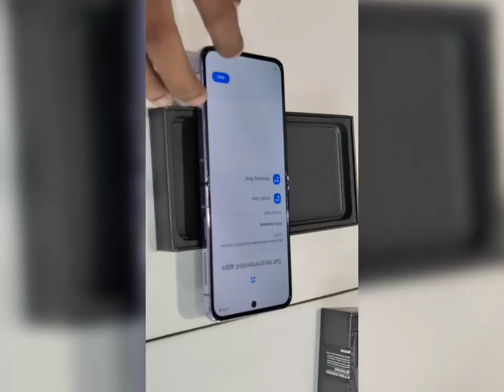Samsung galaxy flip 4 unboxing